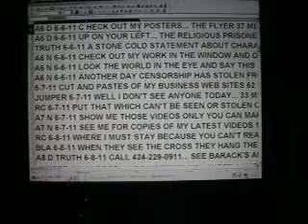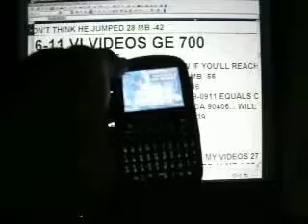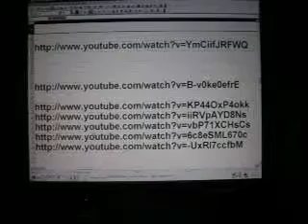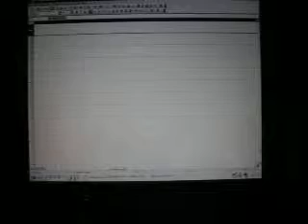D2001SJ 9 16 11 JUNE STEET JUSTICE THAT INVOLVES ALL WHO LOOK ALIKE IN THE UNSEEN BUSINESS 82 MB 3 48